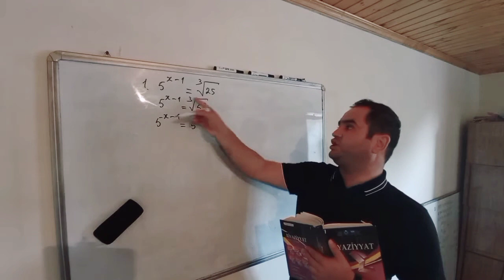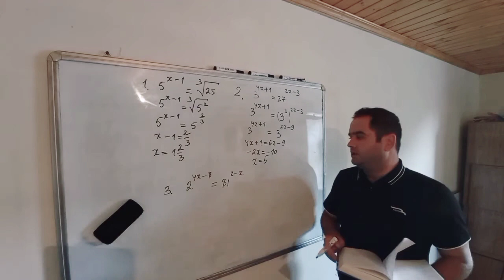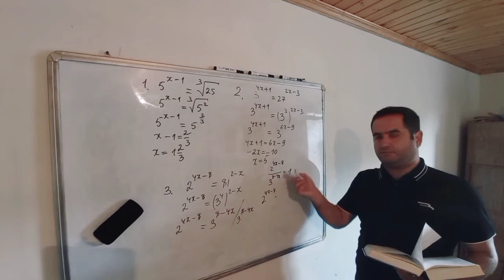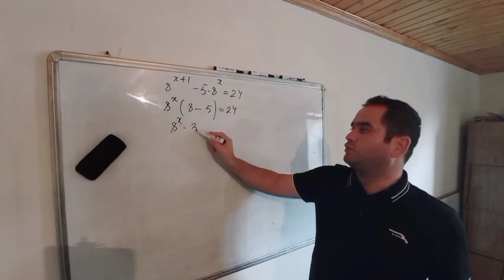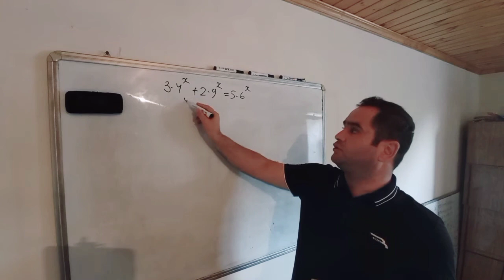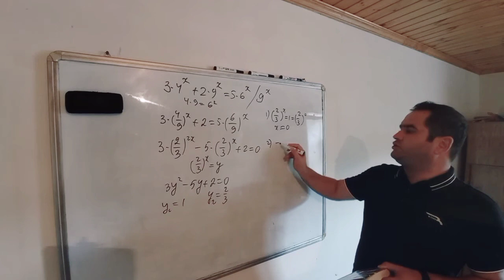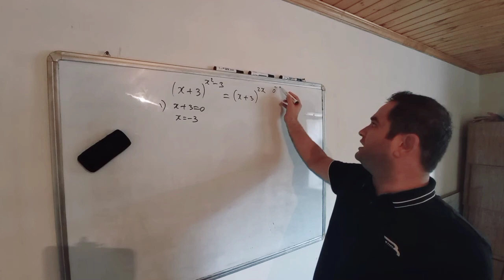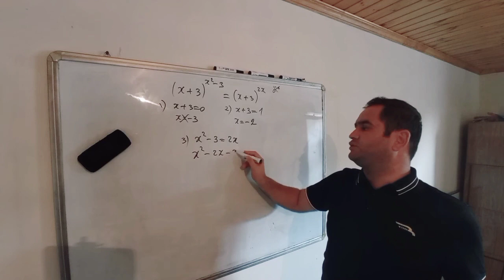Riyaziyyat dersleri Ustlu tenliklerin hell usullari (Nurlan Eliyev)